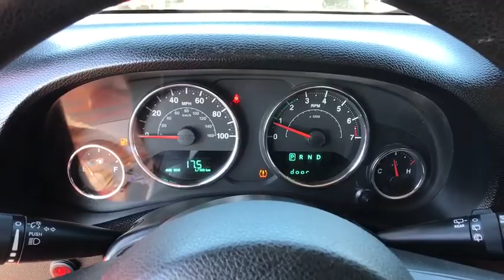2014 Jeep Wrangler_Unlimited Helena, Missoula, Great Falls, Butte, Bozeman, MT EL301375C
Flame Red Clear Coat Used 2014 Jeep Wrangler_Unlimited available in Helena, Montana at Lithia Chrysler Dodge Jeep Ram Fiat of Helena. Servicing the Missoula, Great Falls, Butte, Bozeman, MT area.
2014 Jeep Wrangler_Unlimited 4WD 4dr Sport - Stock#: EL301375C - VIN#: 1C4BJWDG4EL301375

3401 US Highway 12 E

PRICED TO MOVE $700 below Kelley Blue Book! GREAT MILES 50123! Sport trim. RADIO: UCONNECT 430 CD/DVD/MP3/HDD 4x4 Brake Actuated Limited Slip Differential BLACK 3-PIECE HARD TOP TRANSMISSION: 5-SPEED AUTOMATIC (W5A5... CLICK ME! KEY FEATURES INCLUDE: Brake Actuated Limited Slip Differential 4x4 Child Safety Locks Steering Wheel Controls Rollover Protection System Electronic Stability Control Bucket Seats Brake Assist. OPTION PACKAGES: TRANSMISSION: 5-SPEED AUTOMATIC (W5A580) Tip Start Hill Descent Control BLACK 3-PIECE HARD TOP Freedom Panel Storage Bag Rear Window Defroster Rear Window Wiper/Washer Tinted Rear Quarter & Liftgate Windows Delete Sunrider Soft Top RADIO: UCONNECT 430 CD/DVD/MP3/HDD ANTI-SPIN DIFFERENTIAL REAR AXLE ENGINE: 3.6L V6 24V VVT (STD). EXPERTS RAVE: The 2014 Jeep Wrangler is a no-nonsense vehicle thats at its best when the pavement ends. This classic SUV will climb over rocks cross streams and frolic in the sand dunes whenever you please thanks to its standard four-wheel drive and high ground clearance. -Edmunds.com. A GREAT TIME TO BUY: This Wrangler Unlimited is priced $700 below Kelley Blue Book. MORE ABOUT US: Lithia Chrysler Jeep Dodge of Helena located at 3401 US Highway 12 EAST Helena Montana is happy to tell you that weve been serving the Great Falls Butte and Bozeman area for longer than many of you might have owned your current car. With those years comes invaluable expertise which we put to your advantage. Were not just talking acumen on new RAM Dodge Jeep and Chrysler models but used cars service and auto repairs and perhaps most importantly - financing. Price does not include title license or dealer doc fees. Price contains all applicable dealer incentives and non-limited factory rebates. You may qualify for additional rebates; see dealer for details.